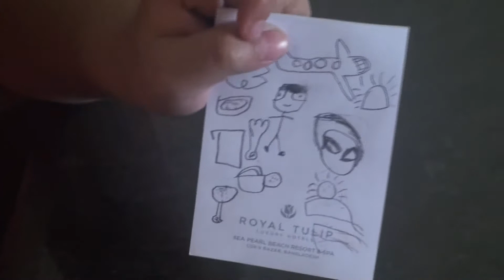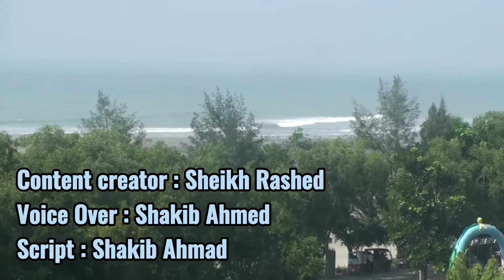Royal Tulip Sea Pearl Beach Resort & Spa Coxs Bazaar Episode 1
Hello Viewers! Assalamu Alaikum. How are you all, I hope you are well. On behalf of the Go For Travel team, I welcome everyone, Sheikh Rashed. Viewers, I got a list of 53 ** known hotels in Cox's Bazaar. .Of those hotels, only a few were in the Luxury Category. Today we will give the details of a well known hotel in Cox's Bazaar which offers luxury and premium services.

Today's Blog is about Royal Tulip Sea Pearl Beach Resort & Spa, Cox's Bazaar. Today's Blog will have a lot of information about this five star quality hotel located in Ukhia upazila of Cox's Bazaar. So I'm starting to increase our today's Blog without intro.

Once again in Cox's Bazaar I have the youngest member of our Go For Travel team, our beloved Spider man inspiration. I am starting today's journey with inspiration.

We flew to Cox's Bazaar. Cox's Bazaar can be easily reached by air from Dhaka.
From Dhaka to Cox's Bazaar 4 airlines operate their flights on Dhaka to Cox's Bazaar and Cox's Bazaar to Dhaka routes. They are: -

Novo Air
Regent Airways
US Bangla Airlines
A
Among the airlines, Novo Air, Regent Airways and US-Bangla Airlines operate on the Dhaka to Cox's Bazaar and Cox's Bazaar to Dhaka routes seven days a week.

But Biman Bangladesh Airlines has no flight on Saturday, it has 7 days flight. .In other words, you can go to Cox's Bazaar by Bangladesh Airlines any day except Saturday.

(Novo Air, Regent Airways, US Bangla, BD Biman - The names of these will float .Then write with BD Airlines NO FLIGHT ON SATURDAY) - BD Airlines text should be HIGHLIGHT.

Alhamdulillah! We landed at Cox's bazaar Airport. We have inspiration. We will go the rest of the way with inspiration. .This Cox's Bazaar Airport is famous to all travelers in the country. This Cox's Bazaar Airport is visited by 65 lakh passengers every year.

You must pre-book at Royal Tulip Sea Pearl Beach Resort. .There are some buses of Royal Tulip Authority which are available near Cox's Bazaar Airport. This bus takes you to Royal Tulip. It will cost about 300 rupees per person.
We have already arrived at this much awaited Luxury Resort. .The elegance of the exterior and the elegance of the well-appointed building will impress anyone. The resort has an Infinity Pool. Which is the center of attraction for everyone.
Viewers! We will now enter the lobby of the resort.
The lobby of the Royal Tulip Sea Pearl Beach Resort is very elegantly decorated. Guests were almost always seen in the lobby. Reception has two lines, one is Check In and the other is Check Out. .After we showed our booking documents, we were given access to the room very quickly. The hotel lobby had coffee and gift corners for refreshments. In a word, there was a kind of Luxury Environment in the whole lobby.

This is the Infinity Pool. Viewers! .At night, the pool merges with the darkness around Zeno. Will be coming to this pool again soon

After checking in, we took a closer look at the hotel lobby. This is the gift corner of Royal Tulip Resort.

The 9-story's building of the Royal Tulip Sea Pearl Beach Resort has a total of 490 rooms. Each floor has just such a neat layout. The resort has about 10 types of room packages.

1.Stay with luxury at Sea Pearl
2. Superior Hill View
3.Presidential Suite
4 ..studio (Sea View)
5. Royal Paradise Suite is notable.

We were in the Studio (Sea View) room. It cost us 11300 rupees per night and it included Complementary Breakfast & Others Included.
When Ilham Blogging, I really like to look. .When Ilham shakes By hand, he really looks very nice.

Mr. Ilham is drawing on the notepad of Royal Tulip Resort. Inspiration can really enjoy everything. I really like the subject.
Royal Tulip Resort has all the common specifications but also includes Movie Zone, Kids Club, Gymnastics and many more.

Viewers! More details of Royal Tulip Sea Pearl Beach Resort & Spa Center will be in the 2nd episode. .Until then, everyone stay well, stay healthy. See you soon in the 2nd episode.

Creator : Sheikh Rashed
Videography : Sheikh Rashed
Script : Shakib Ahmed
Voice Over : Shakib ahmed